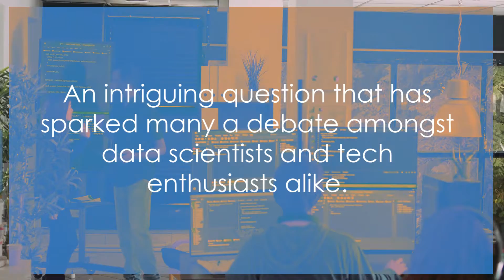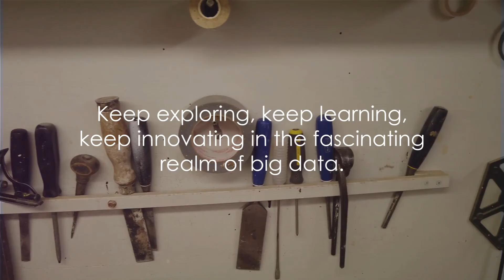Apache Beam vs. Apache Flink: A Challenge of Honour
In this video, we'll be comparing and contrasting Apache Beam and Apache Flink. We'll be looking at their features, pros and cons, and eventual winner of the "A Challenge of Honour".

After watching this video, you'll have a better understanding of which Apache Beam or Apache Flink is best for your needs. Are you an Apache Beam fan or a Apache Flink enthusiast?

OUTLINE:
00:00:00 Introduction and Overview
00:00:21 Apache Beam
00:01:14 Apache Flink
00:02:05 Conclusion